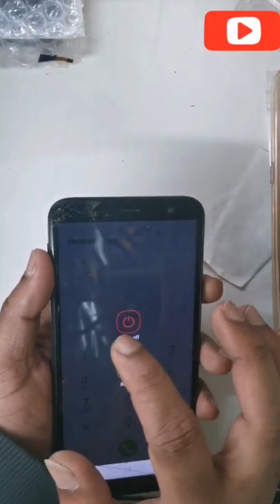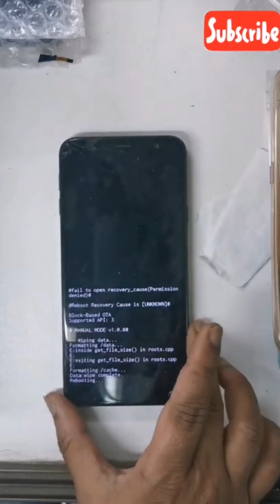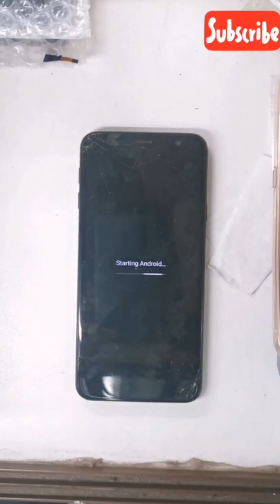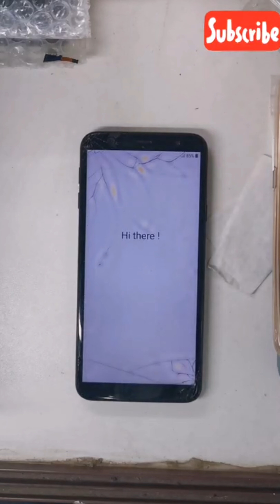J4 core J4+ J410F Samsung Galaxy Hard Reset Factory Reset Wipe Unlock pattern password Pin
J4 core (J4+) Samsung Hard Reset Factory Reset Wipe Unlock pattern password Pin